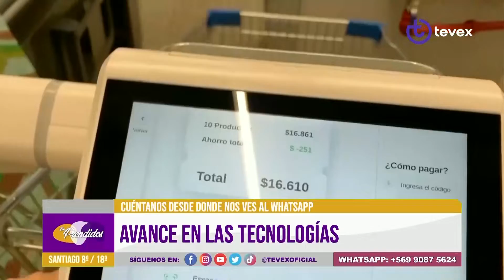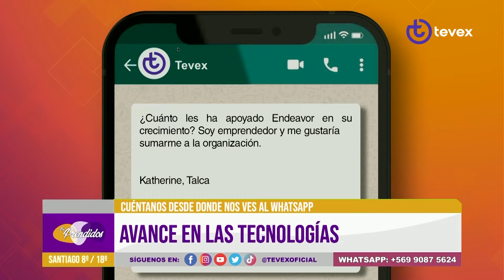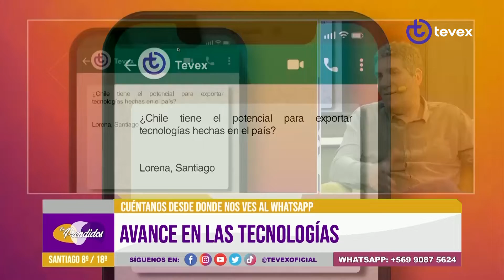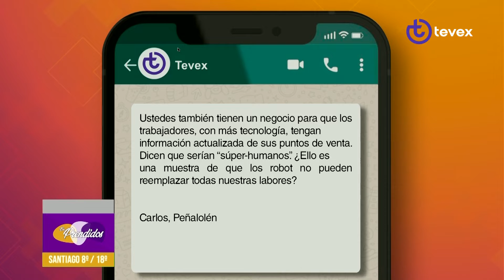Expansión de la startup Zippedi | Ariel Schilkrut | Tevex TV